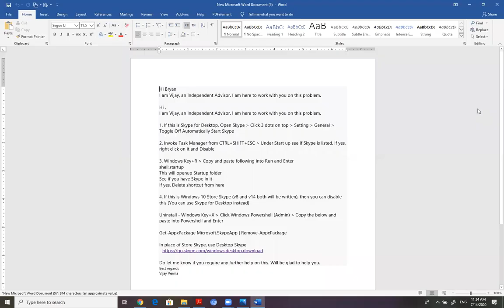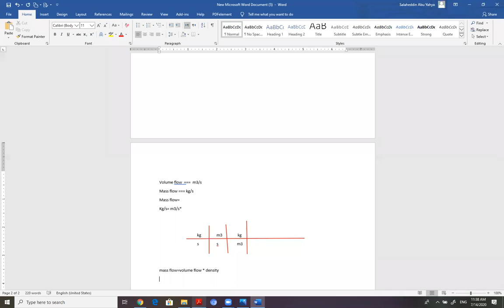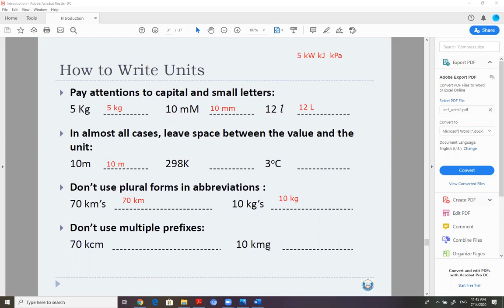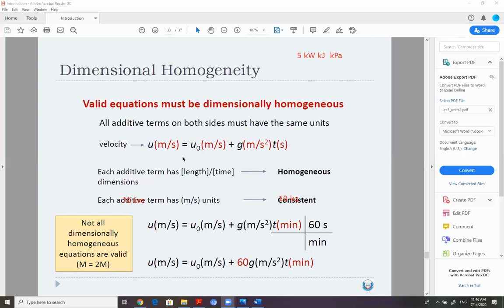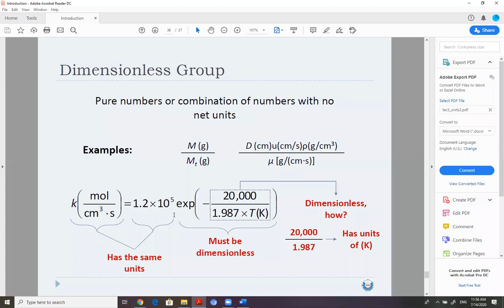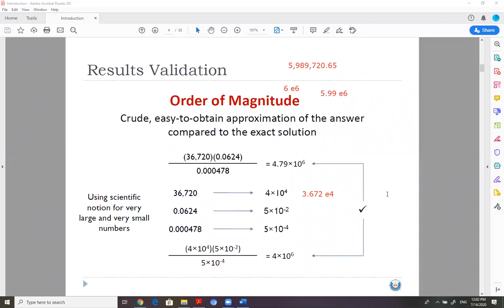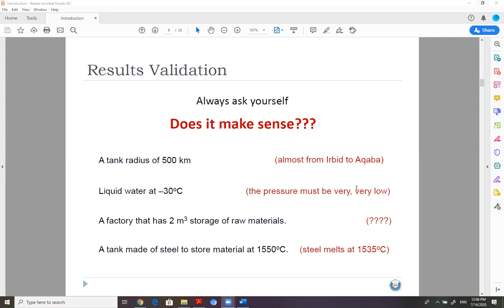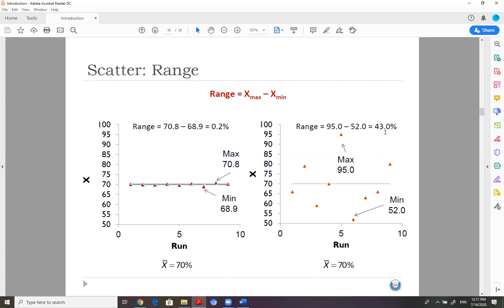2020 07 14 Intro class 3 1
Intro CHE 102